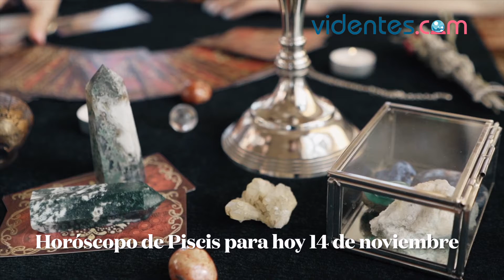HORÓSCOPO DIARIO 🌔💖🎁 PISCIS ♓️ DOMINGO, 14 DE NOVIEMBRE DE 2021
Horóscopo de hoy, domingo 14 de Noviembre de 2021. El horóscopo para hoy: descubre tu futuro gracias a mi horóscopo diario para ti.